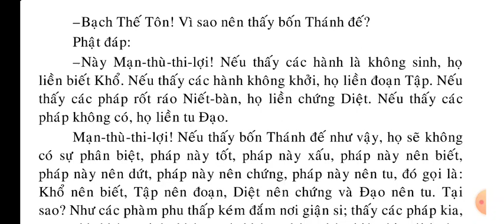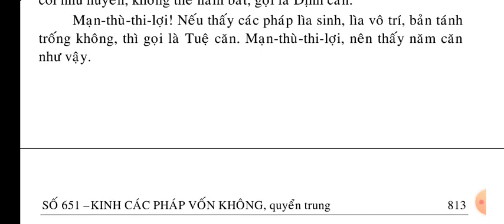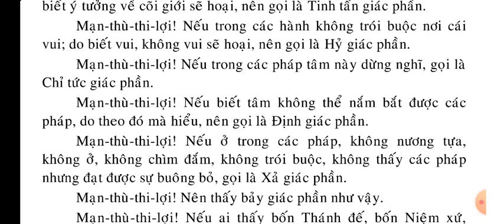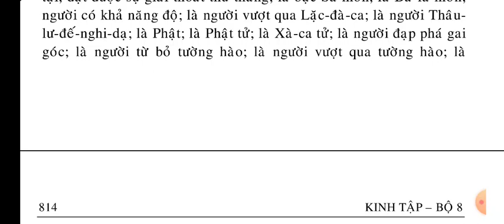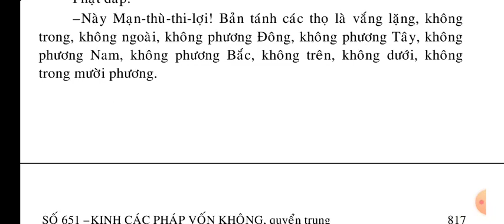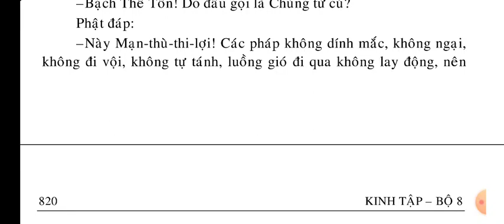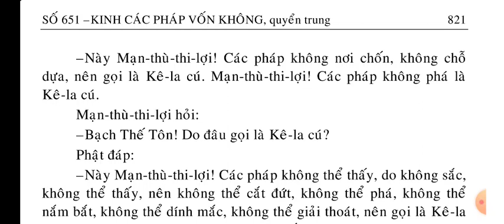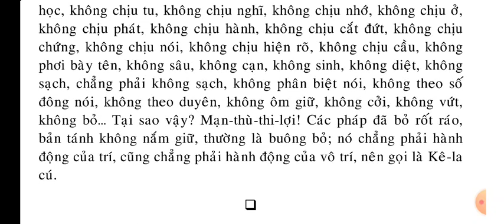Kinh Các Pháp Vốn Không Quyển Trung || KINH PHẬT MEDIA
kinhphatmedia Xin hãy đọc Kinh Phật mỗi ngày để lan tỏa Phật Pháp ạ Kinh Các Pháp Vốn Không Quyển Trung || Kinh Phật Media

Số Tài khoản Techcombank: 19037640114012